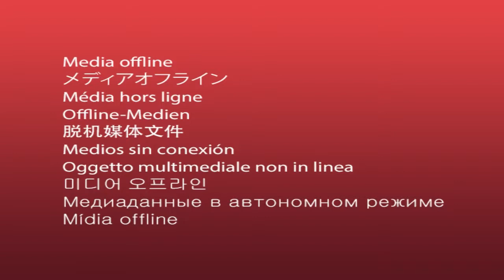Island Doctors: Open Enrollment for Healthcare